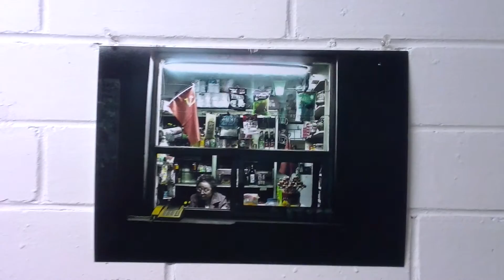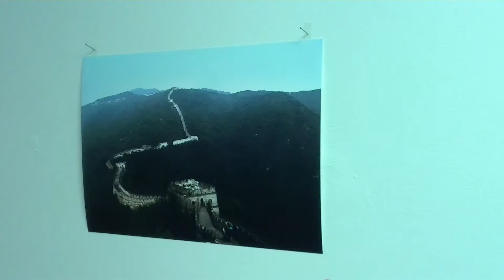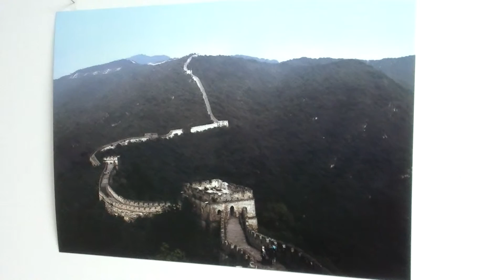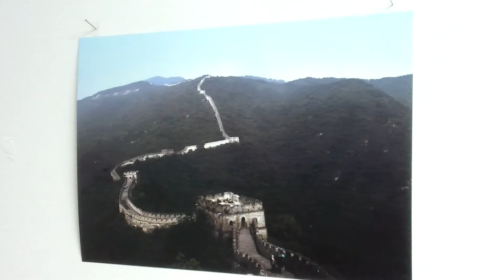MITCH ON CHINA.MP4